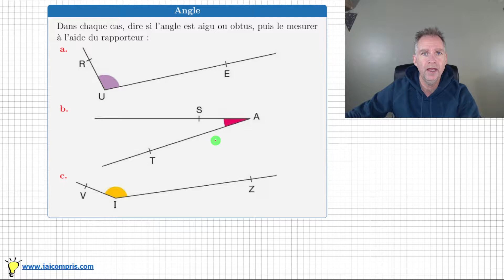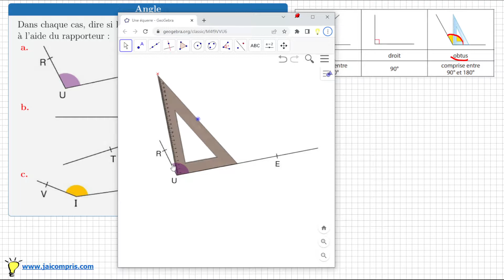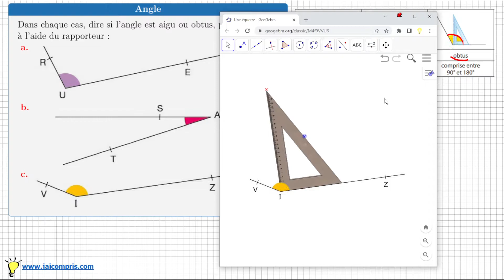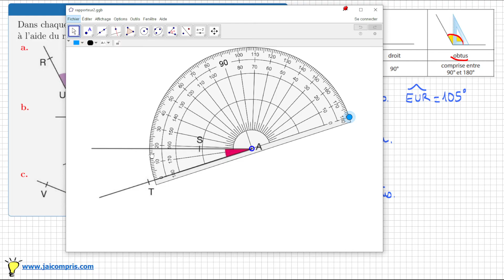Reconnaitre un angle aigu obtus ou droit • savoir le mesurer avec un rapporteur • sixième maths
transmath sixième 6e chapitre 9 exercice 31 page 149